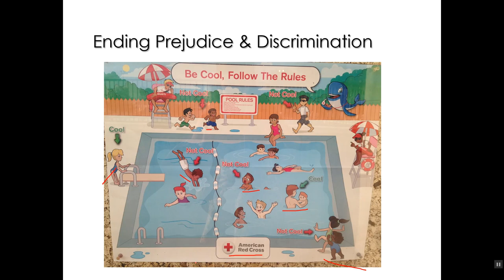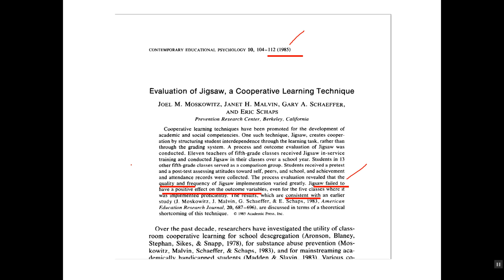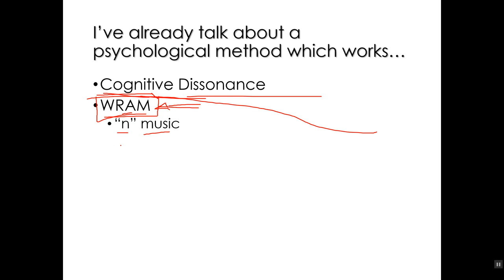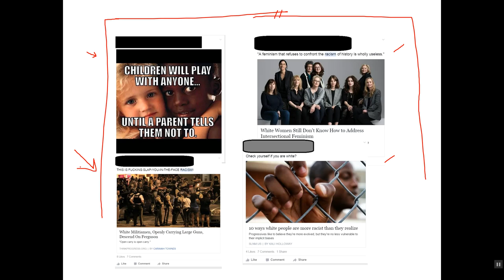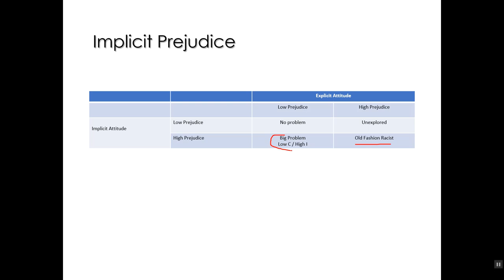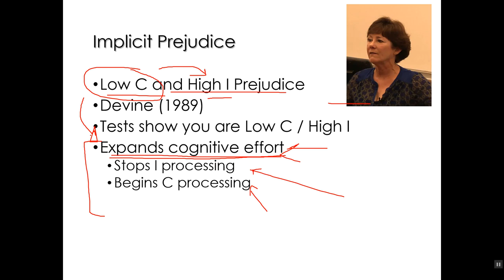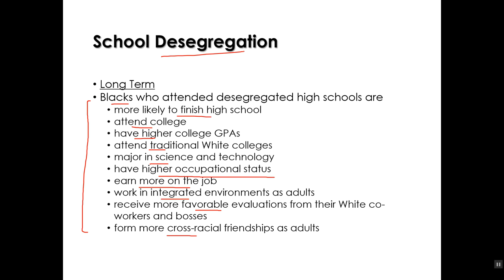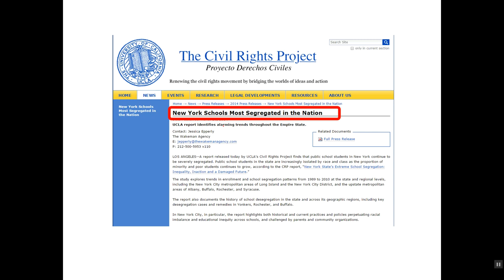racism pt 3